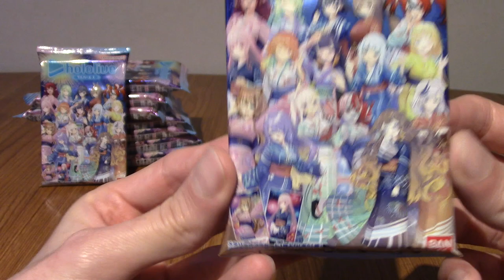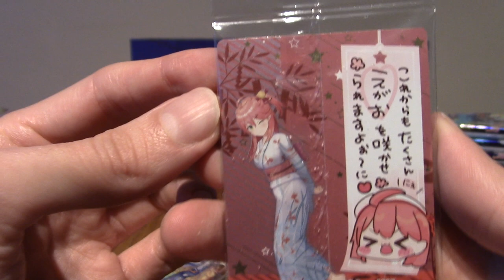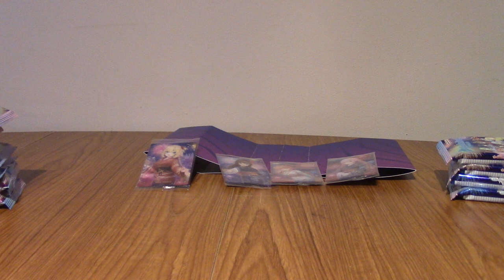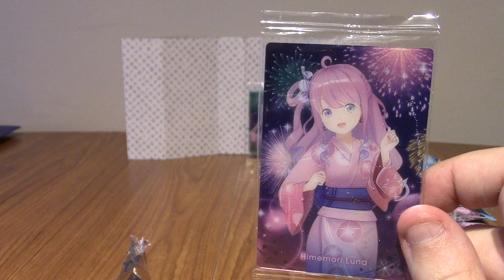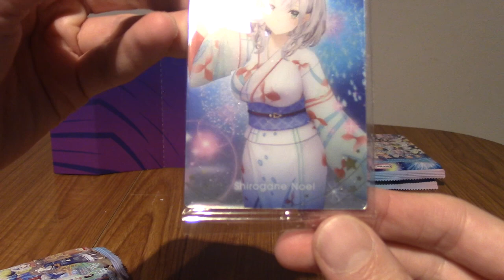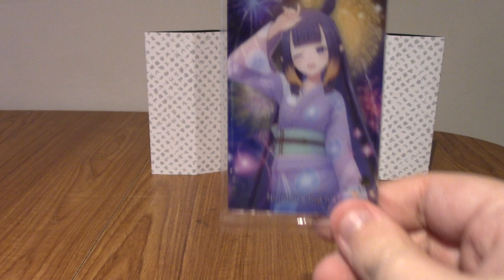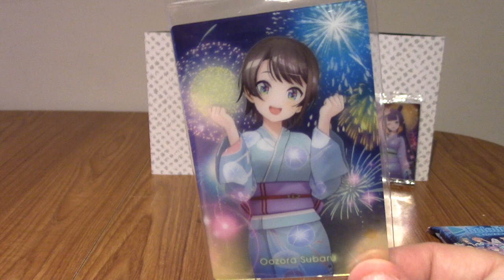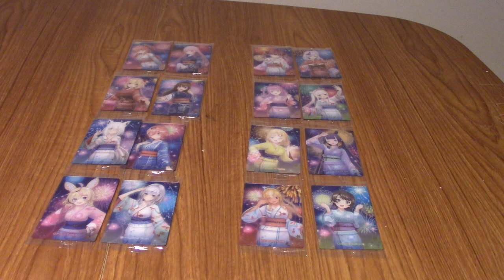Opening 16 Hololive Trading Card & Wafer Vol. 3 Packs (with Wizalad)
Time to open up some Hololive trading cards, that also happen to come with some wafers.